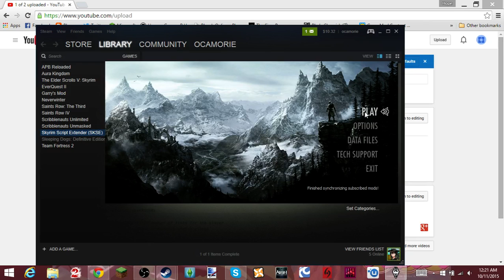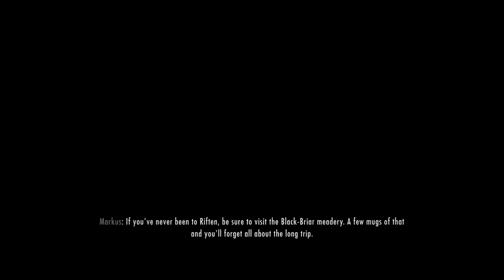Let's play skyrim pt 8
the 8th part of my Let's play series.
all mods are from steam and skyrim nexus and are made by some really awesome people.